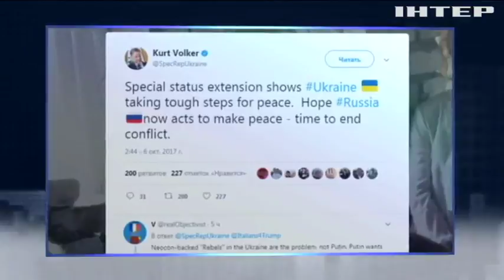Закон о реинтеграции Донбасса нужен для достижения мира - Волкер